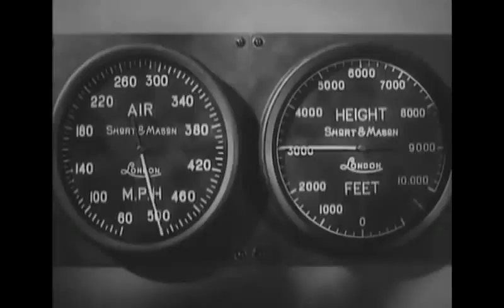La donna dell'aviatore (unplugged)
Parole e musica di Giancarlo Perlo
Scene tratte da The First of the Few (US title Spitfire) di Leslie Howard (1942)